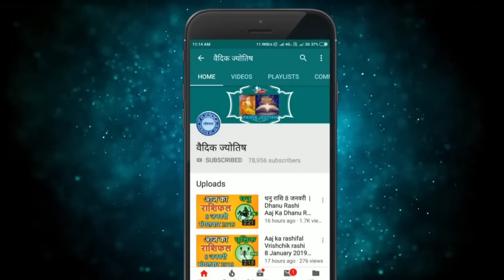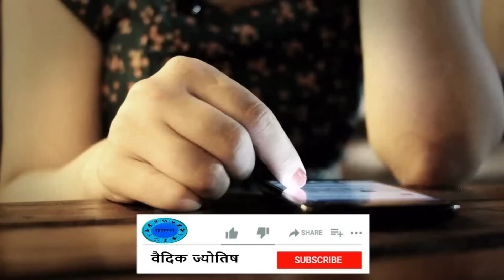तुला राशि 20 मार्च सोमवार | Aaj Ka Tula Rashifal | Tula Rashi 20 March 2023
@वैदिक ज्योतिष
20 March tula rashi
tula rashiMarch 2023
Dainik Rashifal,Horoscope,Astrology
20  मार्च  तुला राशि
आज का राशिफल तुला राशि
तुला राशिफल